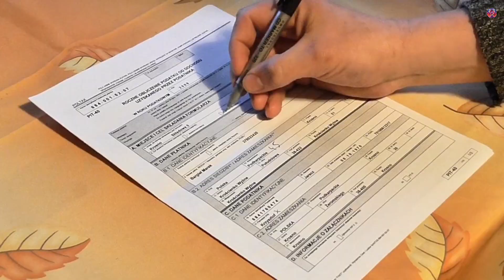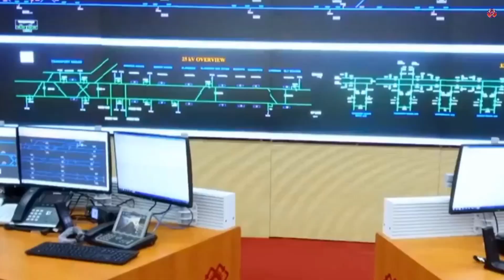Upcoming Smart Cities #4 | Ayodhya Smart City | Lucknow Smart City | Vizag Smart City | GIFT Gujarat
About This Video-:
In this video we have explained about various smart cities in India which are being constructed on the model of first smart city of India i.e. Dholera Smart City and GIFT City of Gujarat. The smart cities that we have explained are-:
1. Ayodhya Smart City
2. Vizag Smart City
3. Lucknow Smart City
4. Belagavi Smart City
Many MNCs are associating in the development of these smart cities such as-:
1.HCL
2. Alphabet
3. Digiholic Infotech
4. Wipro Company
5. Uber
6. Maple Software
7. Miracle Software Solutions

About This Channel-:
In this channel "Illutic Eyes" we compare different cities, space agencies, countries, army and many more. We also make infotainment videos about infrastructural developments going on in the world

More Videos On Our Channel-:
         Electric Highway
 Singapore Vs GIFT City
        Noida Vs Dholera SIR
      Dholera Vs Newtown
      Dholera Vs Shanghai
Comparison Of Funny Baba
      Mumbai Vs Karachi
     GIFT City Vs Dholera
Shenzhen Vs Bangalore
New York Vs GIFT City
Burj Khalifa Vs Jeddah Tower